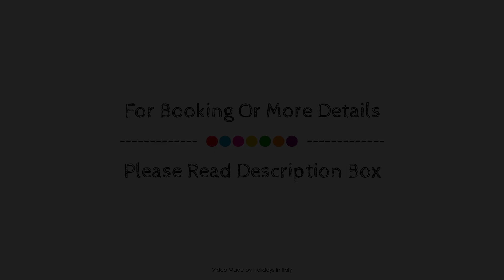Holiday Inn Salerno-Cava De' Tirreni, Cava de' Tirreni, Italy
About Property:
Holiday Inn Salerno-Cava De' Tirreni is perfectly located for both business and leisure guests in Cava de' Tirreni. The property offers guests a range of services and amenities designed to provide comfort and convenience. Service-minded staff will welcome and guide you at Holiday Inn Salerno-Cava De' Tirreni. Each guestroom is elegantly furnished and equipped with handy amenities. The property offers various recreational opportunities. A welcoming atmosphere and excellent service are what you can expect during your stay at Holiday Inn Salerno-Cava De' Tirreni.
Searching For
1. Holiday Inn Salerno-Cava De' Tirreni - Cava de' Tirreni
2. Holiday Inn Salerno-Cava De' Tirreni - Cava de' Tirreni Virtual Tour
3. Holiday Inn Salerno-Cava De' Tirreni - Cava de' Tirreni Rooms
4. Holiday Inn Salerno-Cava De' Tirreni - Cava de' Tirreni Amenities
5. Holiday Inn Salerno-Cava De' Tirreni - Cava de' Tirreni Videos
6. Holiday Inn Salerno-Cava De' Tirreni - Cava de' Tirreni Offers
7. Holiday Inn Salerno-Cava De' Tirreni - Cava de' Tirreni Deals
Audio Credit:
Track Title: Subway Dreams
Artist: Dan Henig